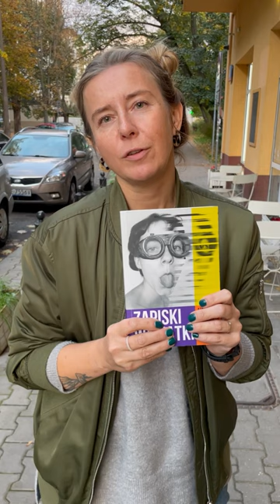"Zapiski wariatki". Recenzja w minutę! Big Book Cafe poleca!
„Zapiski wariatki” Aleksandra Młynarczyk-Gemza
Intymny dziennik – przepełniony emocjami i sprawozdaniem z najtrudniejszych życiowych zakrętów, a zarazem piękna proza pisana energetycznym, precyzyjnym językiem. Można sobie wyobrazić, że książka o chorobie psychicznej utkana będzie z opisów zaburzeń. Tymczasem proza Aleksandry Młynarczyk-Gemzy to dowód niezwykłej wrażliwości – ludzkiej i literackiej. Jej zapiski pełne są analitycznych komentarzy do rzeczywistości, intymnych wyznań i uważności na drobne szczegóły, pozornie nieistotne okruchy życia.
Tę książkę czyta się z zapartym tchem. Odnajdziecie w niej wiele myśli wspólnych wszystkim wrażliwcom, którym czasem trudno jest żyć zgodnie z brutalnymi regułami porządku społecznego.

Poznajcie nas bliżej!
Nazywamy się Fundacja "Kultura nie boli" i działamy z miłości do książek.
Prowadzimy Big Book Cafe, centrum edukacji literackiej.
Każda wydana u nas złotówka pozwala tworzyć 200 wydarzeń w roku, wiele filmów i podcastów. Dziękujemy za wspólne czytanie!

Zapisz się na newsletter. Co tydzień dawka dobrych wiadomości literackich.